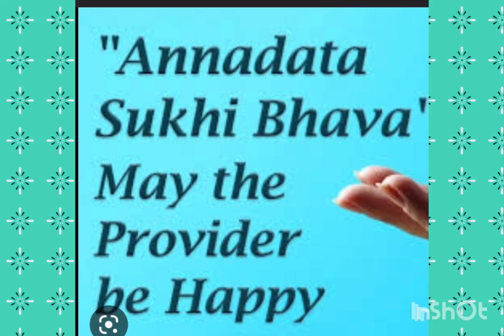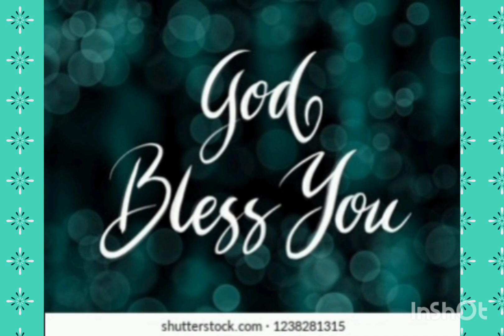ANNADHANAM PHOTOS OF DR SMT NAGAMANI GARU AND DR SRI CHAKRADHAR GARU